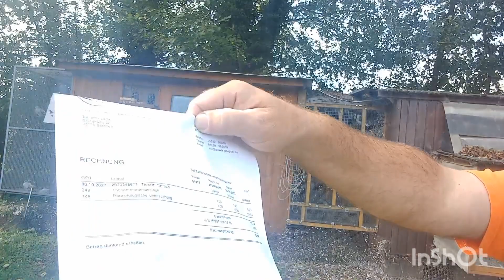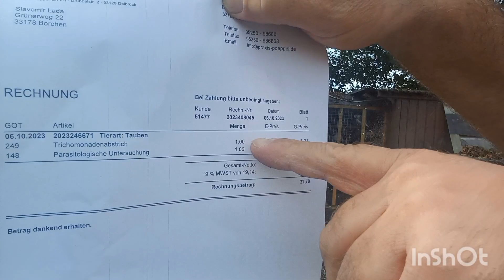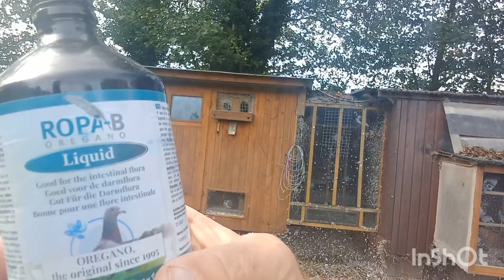Krakus final 500 km 16 konkurs...Super final 600km - 8 konkurs 👌🙂